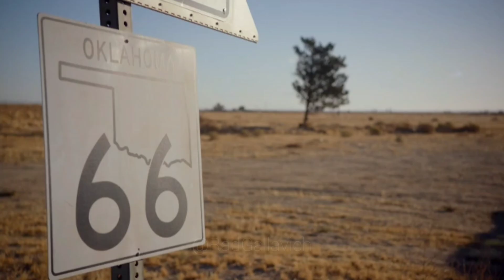Gallavich | "Nosotros" | 7x11 - Parte 1 | [Sub Esp]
Historia de "Ian Gallagher y Mickey Milkovich" [Gallavich] de la serie "Shameless".